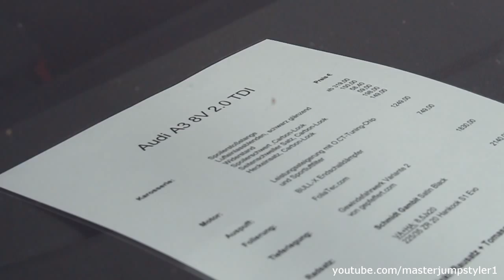Audi A3 8V 2.0 TDI